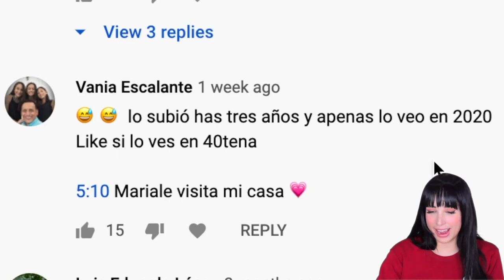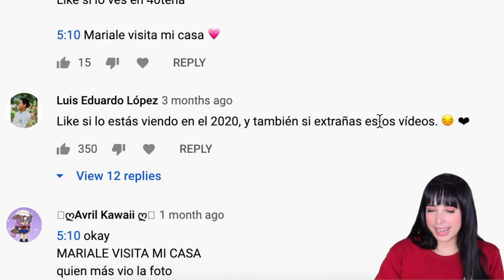REACCIONANDO A MI VIDEO MAS VISTO! MAS DE 16.000.000 DE VISTAS | Mariale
REACCIONANDO A MI VIDEO MAS VISTO

HOLA AMORCITOOOOS!! Así que hoyyy vamos a estar viendo mi video MAS VISTO (no musical) en toda la historia de mi canal! 💕 Espero que disfruten el video Amorcitos LOS AMO DEMASIADOOOOO! 💕